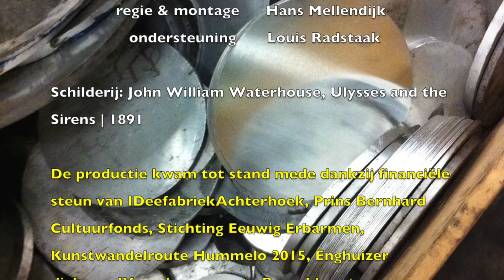10bRAIDNEverbetering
Deze video gaat over 10bRAIDNEverbetering